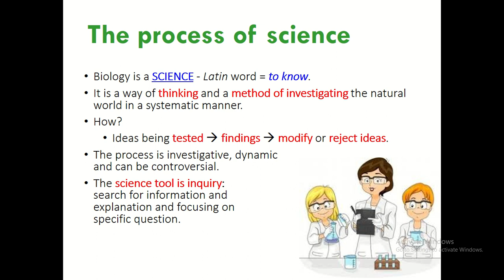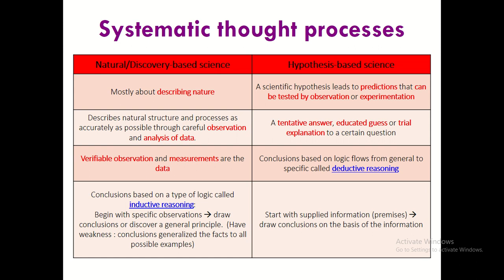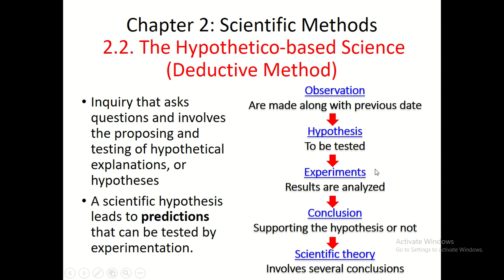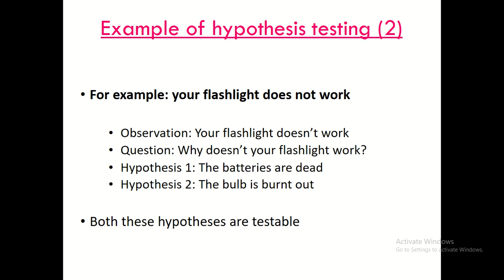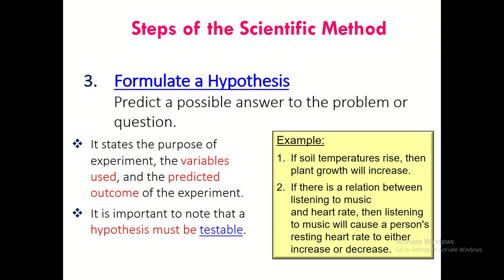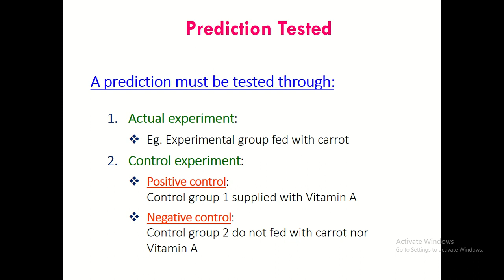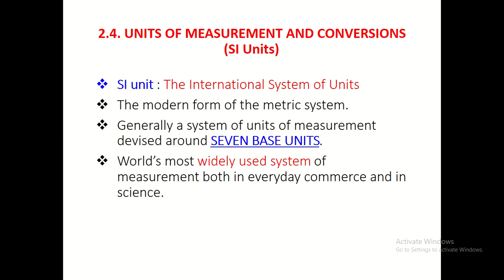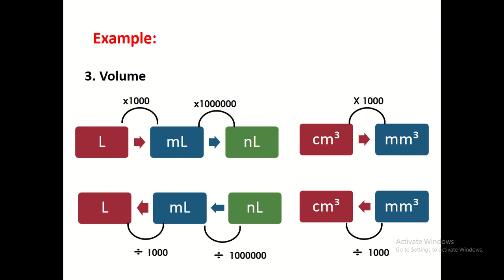BIO122 Week 3 Scientific Methods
Chapter 2: Scientific Methods